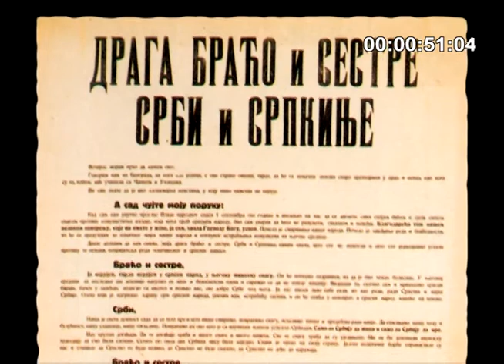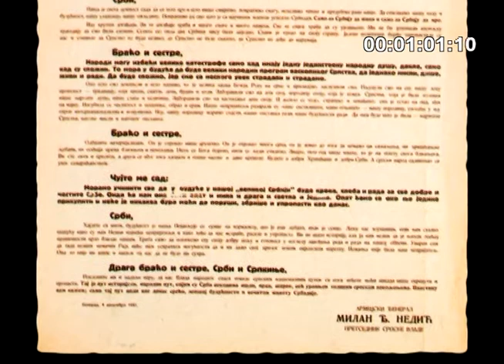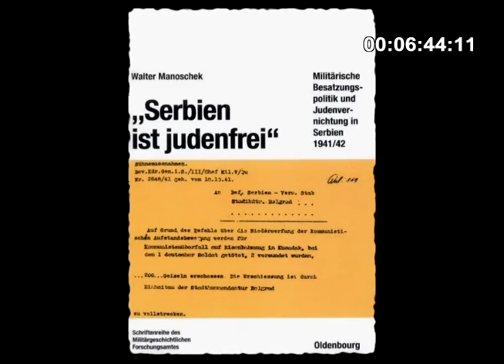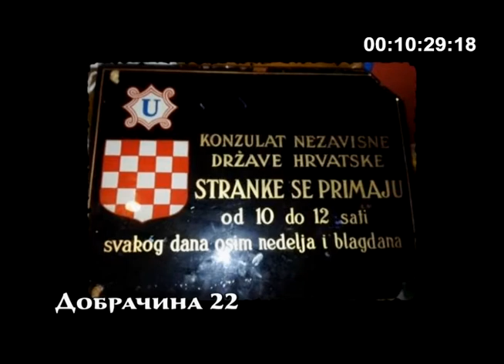Aleksandar Diklic, 100 senki nad Beogradom 93, Milan Nedic